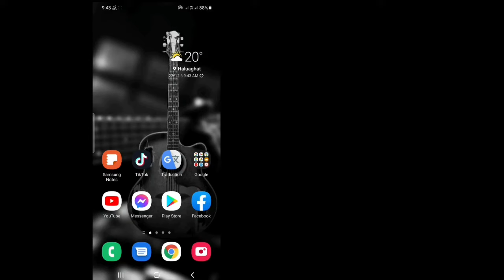Comment récupérer le code PIN de vérification en deux étapes Whatsapp sans e-mail|Reset Whatsapp Pin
Comment récupérer le code PIN de vérification en deux étapes Whatsapp sans e-mail | Réinitialiser l'épingle Whatsapp oubliée

   Dans la vidéo d'aujourd'hui, vous apprendrez comment désactiver Messenger Comment récupérer le code PIN de vérification en deux étapes Whatsapp sans e-mail |  Réinitialiser l'épingle Whatsapp oubliée

   Processus général :

   Réinitialiser le code PIN sans adresse e-mail

   Vous devrez attendre 7 jours pour réinitialiser le code PIN si :

   • Vous n'avez pas fourni d'adresse e-mail pour réinitialiser le code PIN.

   • Vous avez oublié l'adresse e-mail pour réinitialiser le code PIN.

   • Quelqu'un d'autre a configuré le code PIN de vérification en deux étapes avant que vous ne commenciez à utiliser ce numéro de téléphone.

   Après la période de 7 jours, ouvrez WhatsApp - appuyez sur PIN oublié ?  - Réinitialiser.

   Remarque : Pour des raisons de sécurité, nous n'avons pas la possibilité d'accélérer le délai de 7 jours ou de désactiver votre compte une fois la vérification en deux étapes activée.  Le code PIN de vérification en deux étapes est différent du code d'enregistrement à 6 chiffres que vous recevez par SMS ou appel téléphonique.

Vous auriez pu voir de nombreuses solutions à ce problème et certaines n'ont probablement pas fonctionné pour vous, mais ne vous inquiétez pas, cette vidéo couvre une explication complète de toutes les étapes que vous allez suivre pour résoudre ce problème.  Si vous regardez cela sur un téléphone portable, je vous conseillerais de régler la qualité sur 480p ou 720p et la position paysage pour plus de clarté.
   Au cas où vous souhaiteriez faire une suggestion concernant les vidéos de ma chaîne, veuillez le faire dans la section commentaires et je vérifierai sûrement.